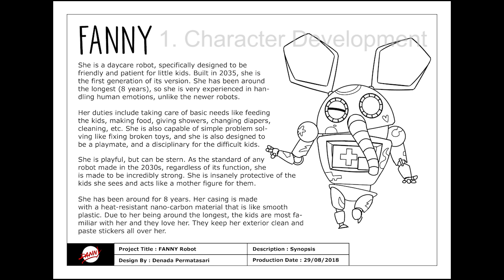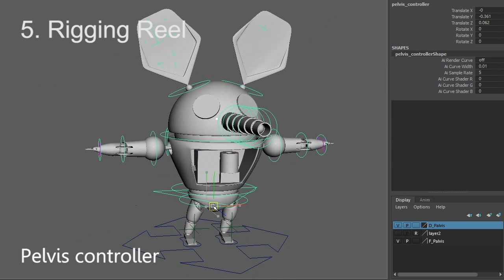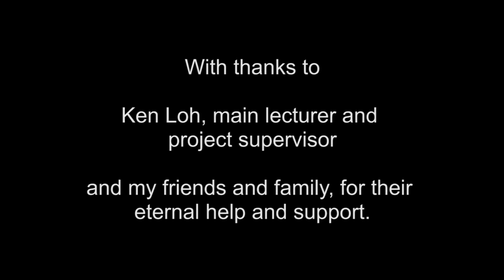FANNY Robot / LASALLE College of the Arts 2018/2019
FANNY Robot Studio Project
for Semester one of Year 2 in Diploma in 3D Animation
LASALLE College of the Arts, Singapore
AY2018/2019

0:09 Character Dev
0:27 Turntable
0:37 Matchmove
0:47 IRAS
1:16 Rigging Reel

Softwares used:
Arnold Renderer